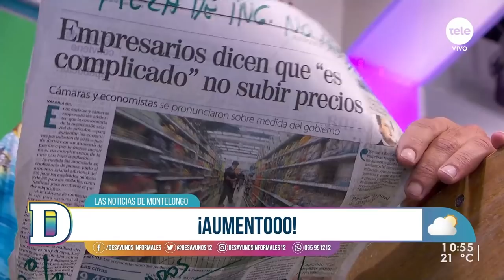Noticias de Montelongo - 20/04/2022